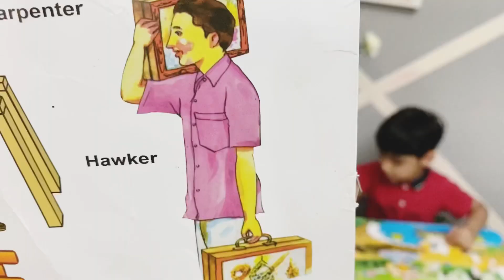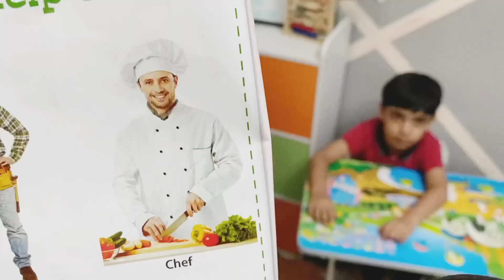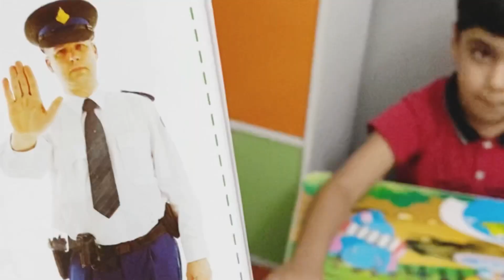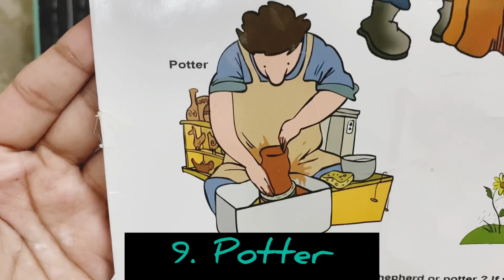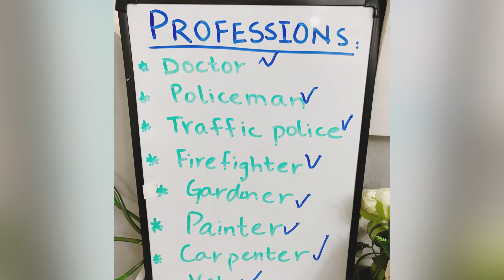Learning about different jobs people do with my toddlers!